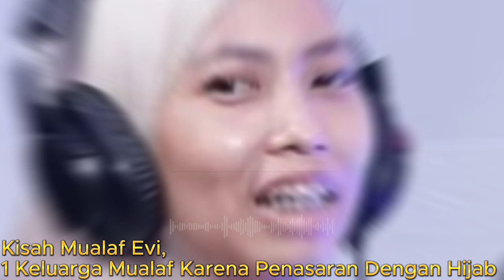Kisah Mualaf Evi, 1 Keluarga Masuk Islam Karena Penasaran Dengan Hijab Ukhti-Ukhti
Pada video ini menceritakan kisah tentang Kisah Mualaf Evi, 1 Keluarga Masuk Islam Karena Penasaran Dengan Hijab Ukhti-Ukhti. Inilah kisahnya!